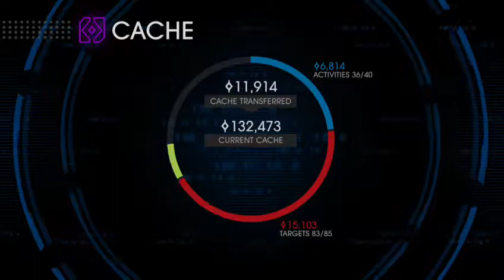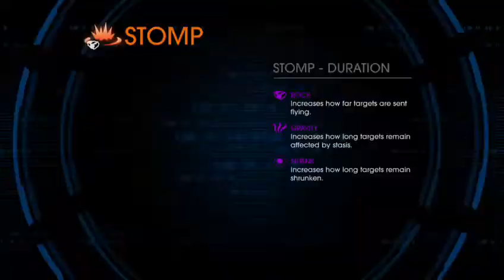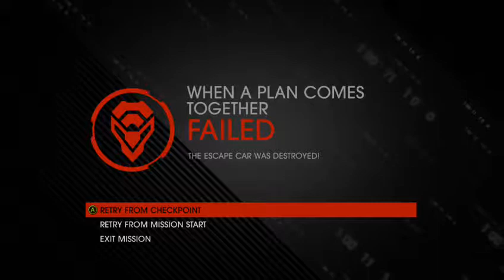Murderbots? Now THATS my type of household appliance! Saints Row 4 STORY MODE Part 9